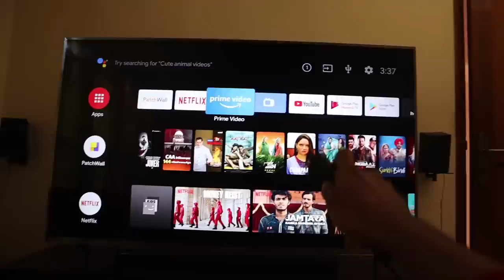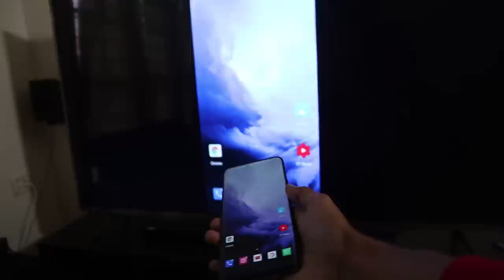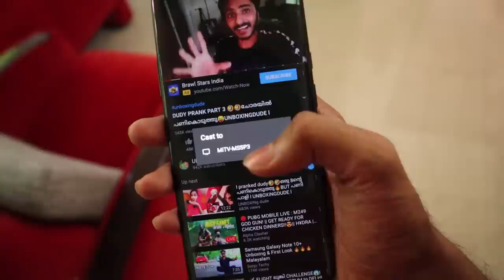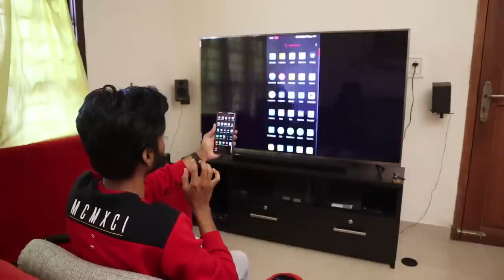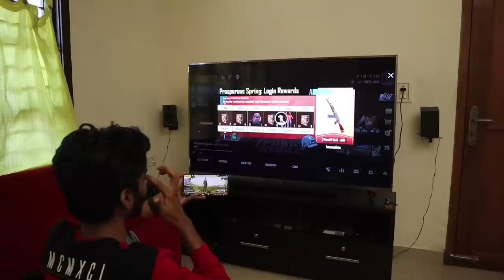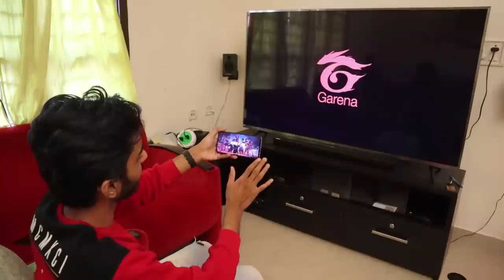PUBG & FREE FIRE🤩in 65ich MI TV🔥കളിച്ചാൽ പൊളിക്കും l UNBOXINGDUDE l